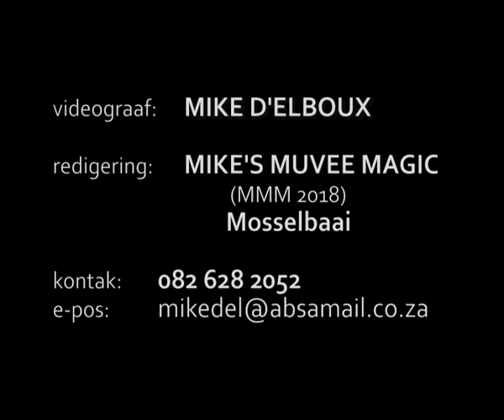Lize Scheepers Matriek Afskeid 180729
PHS Matriek afskeid Lize Scheepers